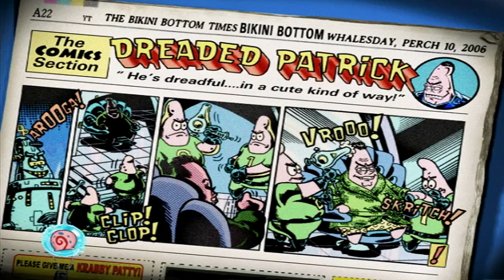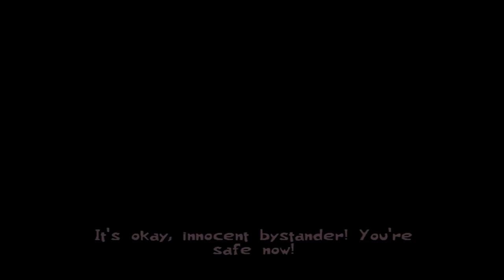Creature from the Krusty Krab - Part 7 - SO Groovy!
Putin' some clothes on then GOING TO SPACE! It's logically the next step!